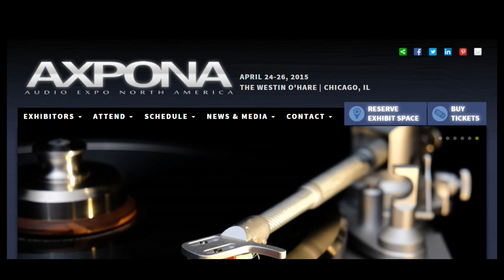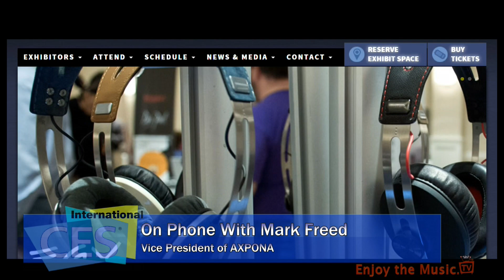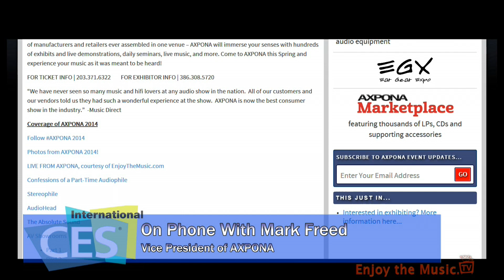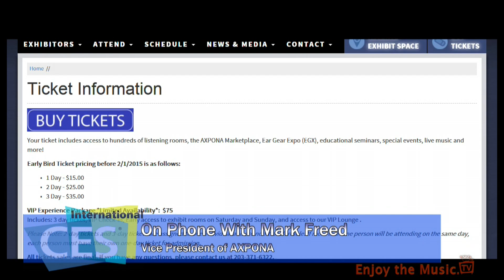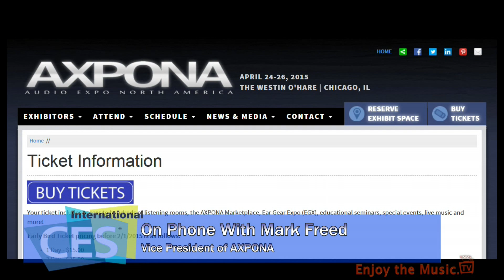CES 2015: AXPONA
The CES 2015 event in Las Vegas featured high fidelity, high-end audio products from many manufacturers all around the world. Enjoy the Music.com's sister site, Enjoy the Music.TV, live streamed many hours of show coverage. If you missed our live broadcast, we have highlights of our stream . Hosted by Steven R. Rochlin, this video features AXPONA. As always, in the end what really matters is that you... enjoy the music!

AXPONA @ AXPONA.com